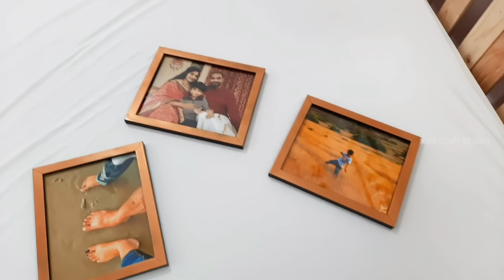Small Bedroom Budget Makeover | Diy pallet bed decor | Rental Friendly Minimalist and Boho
Hi Guys!
This video is about how I transformed my small bedroom to a very cozy and beautiful bedroom in a bohemian style.In this video i had used few diys and i had purchased few from amazon , the links for all of them are given below.

Diy Links:
pallet bed
Ecosolutions( bangalore)

Amazon Shopping:
white netted sheer curtains
Ruffle curtains
mattress
pillows
Bedsheet
Throw blanket
boho cushion cover
bedside runner/rug
string lights
Satin leaf lace
white wool
macrame rope
small bamboo baskets
small bamboo plates
jute planters
picture frames

my Equipments:
sony zv1 camera
canon
Tripod